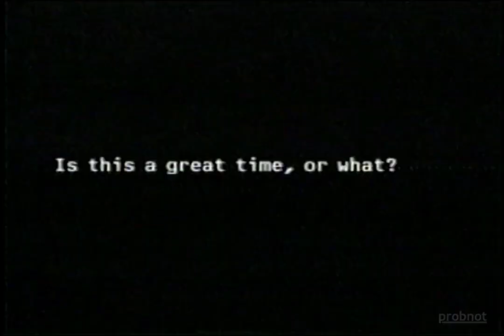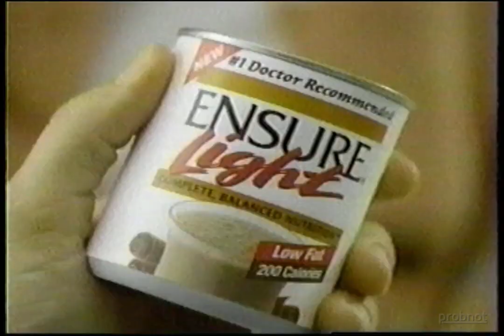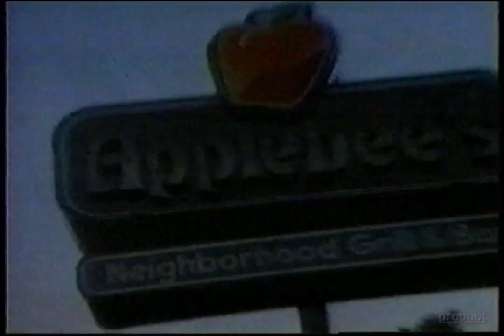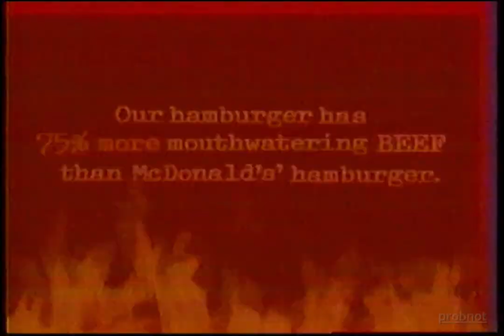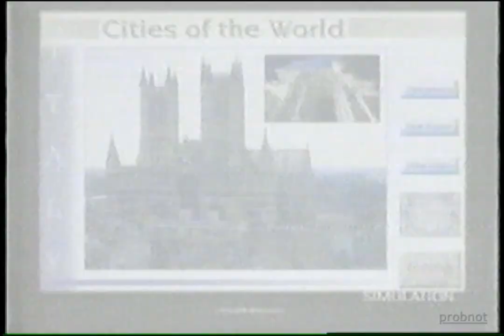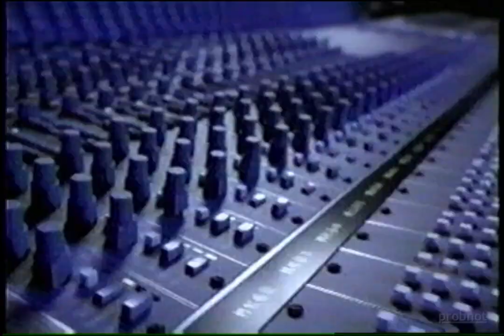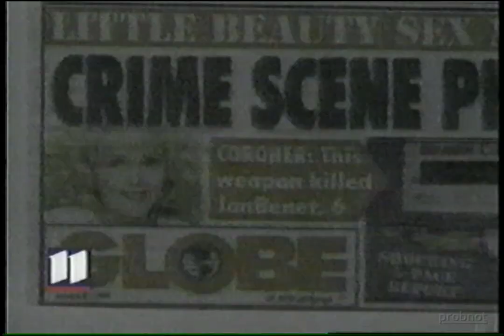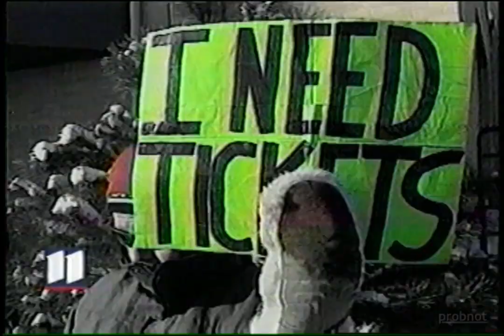NBC Commercials, KARE11 Minneapolis [January 12, 1997]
Aired during the made-for-TV movie "Ed McBain's 87th Precinct: Heatwave" on KARE 11 from Minneapolis, MN.

Index:
[0:00] MCI
[0:30] Zantac 75
[1:00] Kenmore
[1:30] Alka-Seltzer Plus
[1:45] Volkswagen (music blocked)
[2:15] Promo - KARE11 News
[2:45] Promo - Thrillogy
[3:15] NBC Promo - Must See TV
[3:45] St Croix Casino and Hotel
[4:17] VISA
[4:47] Ensure Light
[5:17] Pantene Pro-V
[5:47] Hoover
[6:02] Old El Paso
[6:32] NBC Promo - Tuesday
[7:02] NBC Promo - 54th Golden Globe Awards
[7:32] NBC Promo - The Naked Truth
[8:02] NBC Bumper - Heat Wave
[8:05] NBC Promo - Monday
[8:28] Weight Watchers
[8:58] Applebee's
[9:28] Barrymore
[9:58] Dodge Stratus
[10:28] Promo - KARE11 News at 10:00
[10:33] Pepcid AC
[11:03] Saturn
[12:03] Juicy Fruit
[12:33] NBC Bumper - Heat Wave
[12:37] NBC Promo - ER
[12:58] Heartland Chevrolet
[13:28] Promo - Good Fishing with Dave
[13:58] Promo - KARE11 News
[14:34] Burger King
[15:04] JC Penney
[15:19] Triscuit
[15:49] Cadillac
[16:19] Alka-Seltzer Plus
[16:34] Tide
[17:04] Imagination PSA (The More You Know)
[17:35] Aspirin
[18:05] WebTV
[18:20] Toyota Camry
[18:50] Red Lobster
[19:20] WebTV
[19:35] M&Ms
[20:05] NBC Bumper - Heat Wave
[20:09] NBC Promo - Home Invasion
[20:36] Promo - KARE11 News
[21:06] Hardee's
[21:36] Super America
[22:06] Promo - KARE11 News
[22:36] Promo - Minnesota Bound
[22:46] Promo - KARE11 News
[23:16] NBC Promo - The Naked Truth
[23:46] Promo - KARE11 News
[23:51] Diet Coke
[24:20] Blockbuster
[24:50] Subway
[25:20] VISA Gold
[25:50] Promo - KARE11 News
[26:10] NBC February Promos
[27:11] Promo - KARE11 News
[27:28] Cool Mint Listerine Toothpaste
[27:58] JC Penney Styling Salons
[28:13] Coors Light
[28:43] Revlon
[28:58] Mercury
[29:28] Credits / Promos
[30:30] KARE 11 News